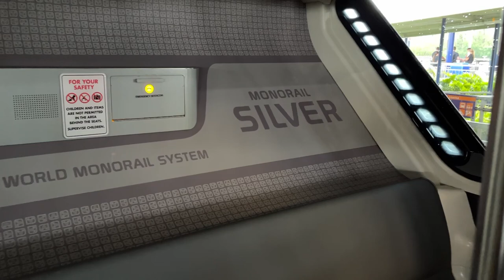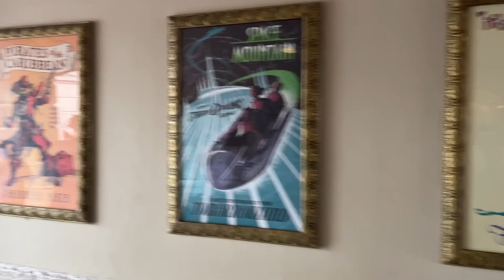B Roll Footage Of The Magic Kingdom. A Special Video For "Peter Pan John."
A special video for one of my friends and subscribers who can't venture to MK anymore from Missouri. His self proclaimed nickname is "Peter Pan John" He was a  staple at MK in my Dream Squad days.

This one is for you "Peter Pan John."